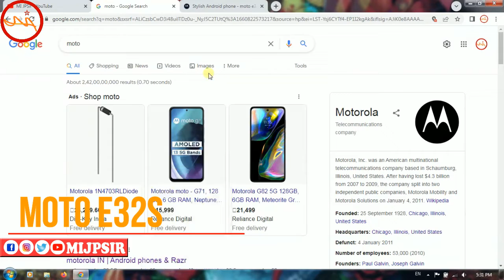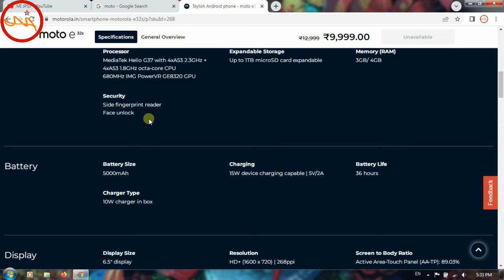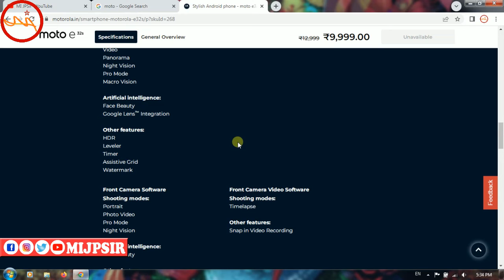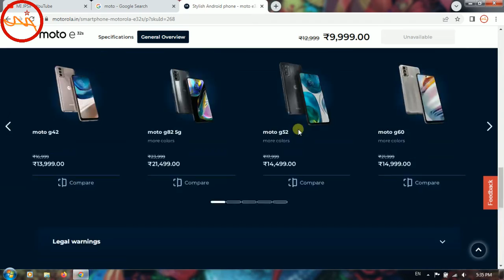Moto e32s Specifications ₹ 9,999📱😍 | Notification LED, AMOLED 6.5" Display | IP52 Water-repellent